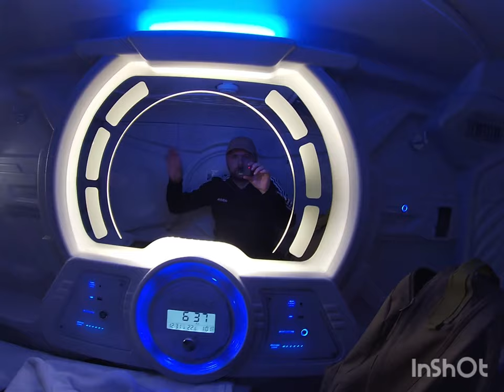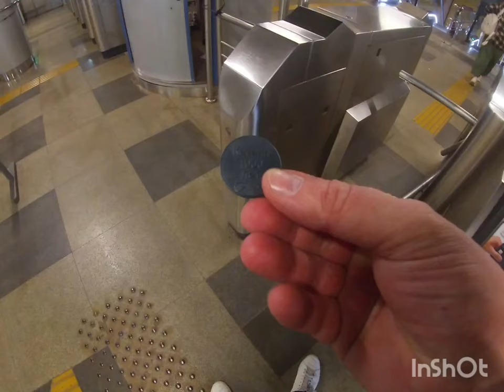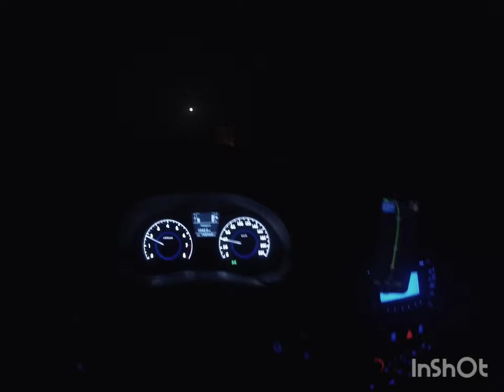АвтоВело путешествие по России ч.2 | Казань | Merida Speeder